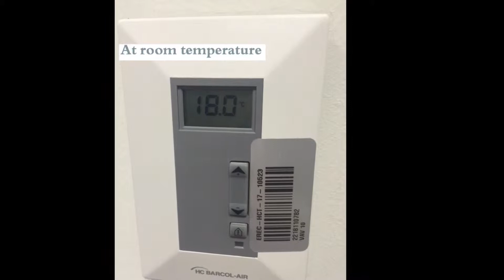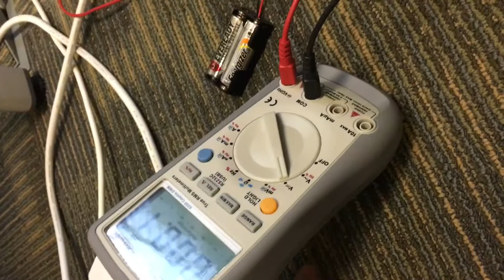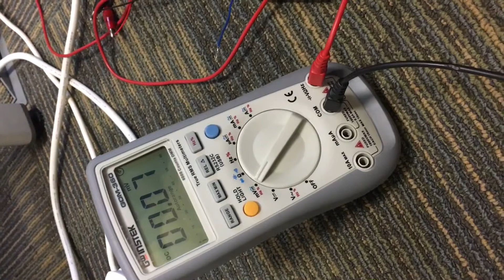How a number of coils affect the voltage of copper wires?